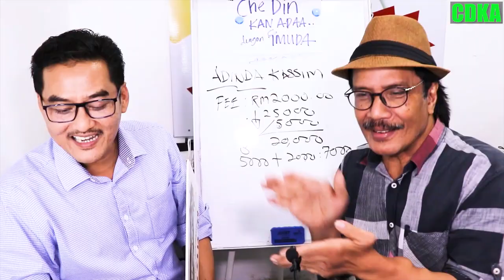𝘼𝙋𝘼 𝙆𝘼𝙏𝘼 𝘾𝙐𝙎𝙏𝙊𝙈𝙀𝙍"𝘽𝙚𝙡𝙞 𝘿𝙚𝙣𝙜𝙖𝙣 𝘾𝘿𝙆𝘼 𝙍𝘼𝙎𝘼 𝙔𝘼𝙆𝙄𝙉 & 𝙎𝙀𝙇𝘼𝙈𝘼𝙏,𝙎𝘼𝙉𝙂𝘼𝙏 𝙋𝙐𝘼𝙎𝙃𝘼𝙏𝙄.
𝘼𝙋𝘼 𝙆𝘼𝙏𝘼 𝘾𝙐𝙎𝙏𝙊𝙈𝙀𝙍
"𝘽𝙚𝙡𝙞 𝘿𝙚𝙣𝙜𝙖𝙣 𝘾𝘿𝙆𝘼 𝙍𝘼𝙎𝘼 𝙔𝘼𝙆𝙄𝙉 & 𝙎𝙀𝙇𝘼𝙈𝘼𝙏,𝙎𝘼𝙉𝙂𝘼𝙏 𝙋𝙐𝘼𝙎𝙃𝘼𝙏𝙄.

𝙋𝙣.𝙉𝙤𝙧𝙇𝙞𝙙𝙖 𝙈𝙚𝙢𝙗𝙚𝙡𝙞 𝙃𝙊𝙉𝘿𝘼 𝙃𝙍𝙑 𝟣.𝟪 𝙍𝙎 𝘽𝘼𝙃𝘼𝙍𝙐 𝙙𝙚𝙣𝙜𝙖𝙣 𝘾𝘿𝙆𝘼.

✅IC BOTHSIDE
✅LESEN BOTHSIDE

Sebarang kemusykilan,
sila hubungi